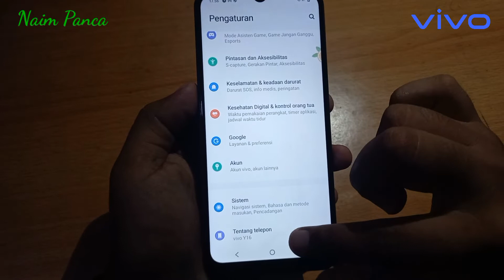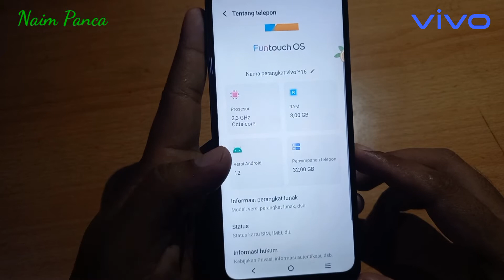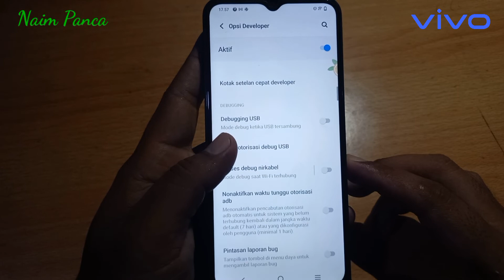Cara Mengaktifkan Opsi Pengembang Vivo Y16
Begini Cara Mengaktifkan Opsi Pengembang Vivo Y16

Bagi yang ingin mengaktifkan fitur pengembang di Vivo y16, silahkan tonton video ini sampai selesai